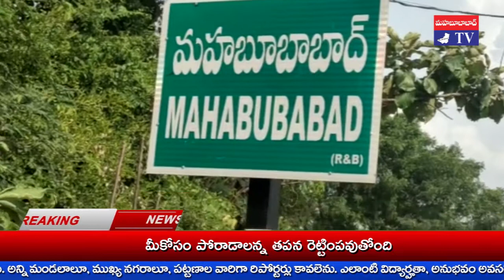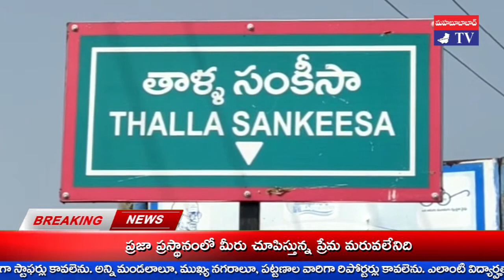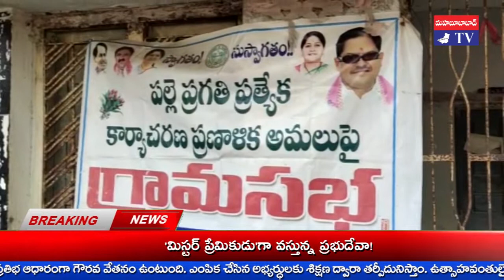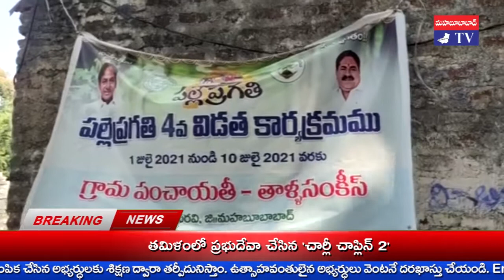తాళ్ల సంకీస సర్పంచి ఇనుగుర్తి సుగుణమ్మా, TRS సీనియర్ నాయకులు ఇనుగుర్తి దేవేందర్ శుభాకాంక్షలు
దీపావళి పర్వదినాన్ని పురస్కరించుకొని మహబూబాబాద్ జిల్లా కురవి మండలం తాళ్ల సంకీస సర్పంచి ఇనుగుర్తి సుగుణమ్మా, TRS సీనియర్ నాయకులు ఇనుగుర్తి దేవేందర్ శుభాకాంక్షలు తెలిపారు.
MLA రెడ్యానాయక్, యువజన నాయకులు రవిచంద్ర నాయక్, మండల అధ్యక్షులు తోట లాలయ్య కు, తోటి ప్రజా ప్రతినిధులు, రాజకీయ నాయకులు, గ్రామ ప్రజలకు వారు శుభాకాంక్షలు ప్రకటించారు.
తమ గ్రామంలో చేపట్టిన అభివృద్ధి పనులను వారు వివరించారు.
గ్రామంలో పెండింగ్ పనులను వారు ప్రస్తావంచారు. తమకు సహకరిస్తున్న ప్రజా ప్రతినిధులకూ, నాయకులకు వారు కృతజ్ఞతలు, ధన్యవాదాలు తెలిపారు.
ప్రభుత్వ పథకాలూ, పార్టీ విధానాలను ప్రజల్లో ప్రచారం చేస్తున్నట్లు వారు వివరించారు.
TRS విస్తరణకూ, బలోపేతానికి కృషి చేయనున్నట్లు ఇనుగుర్తి సుగుణమ్మా, దేవేందర్ స్పష్టం చేశారు.

khammam tv, khammamtv, khammam kaburlu, ఖమ్మం టీవీ, ఖమ్మం కబుర్లు, khammam news, తాళ్ల సంకీస సర్పంచి ఇనుగుర్తి సుగుణమ్మా, TRS సీనియర్ నాయకులు ఇనుగుర్తి దేవేందర్ శుభాకాంక్షలు